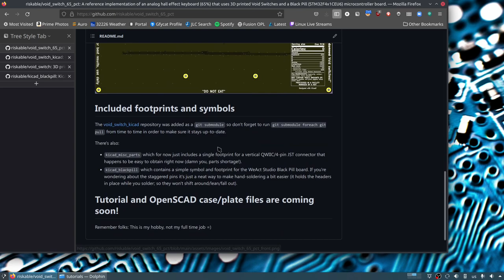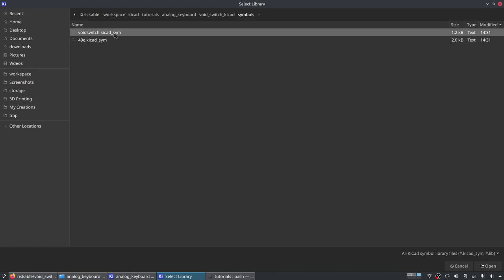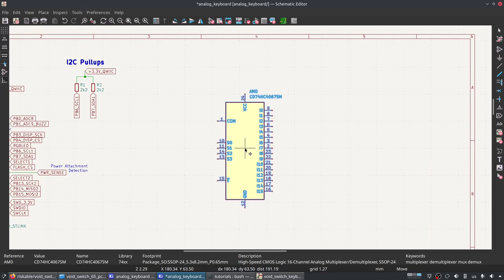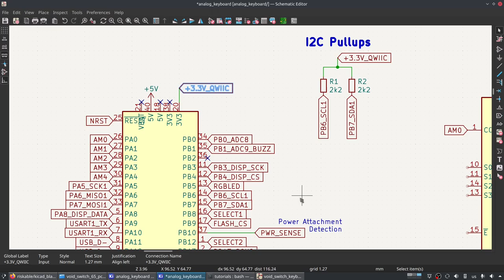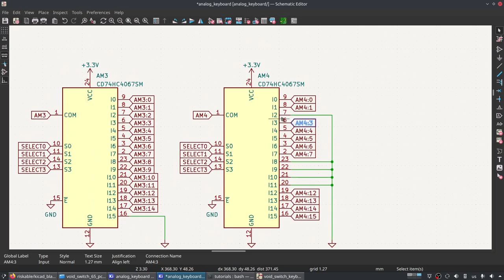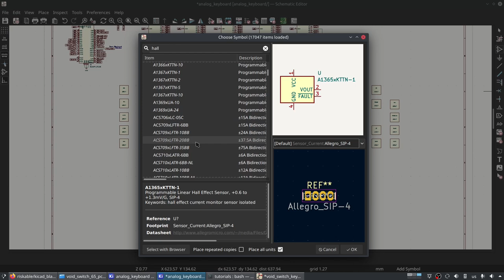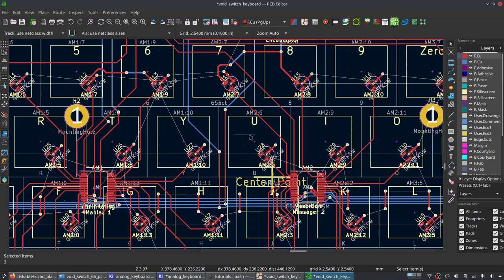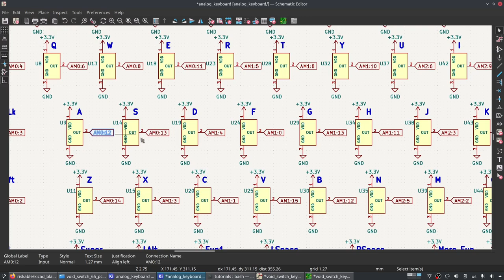Make your own analog keyboard PCB (in Kicad) - Part 1 (Schematic)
This is part one of my video series all about making analog hall effect keyboards (using Kicad).  In this video I cover how to setup your Kicad project and make the schematic.  In the next video I'll cover how to lay out the PCB.  Here's the relevant links from the video:

You can also download my parametric 3D printable Void Switch design files